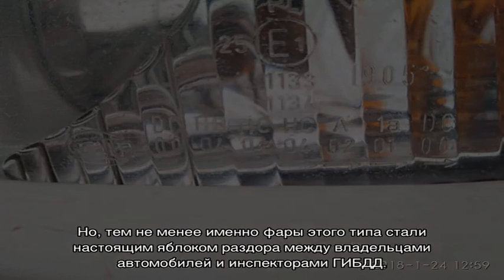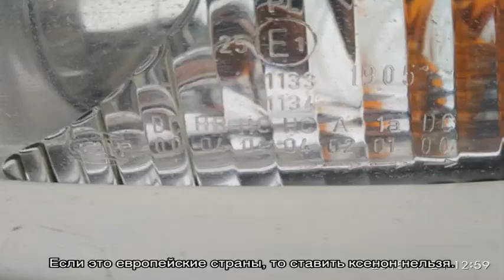Штраф за ксенон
Штраф за ксенон в 2018 без омывателя фар, что делать, какая это статья и какое наказание последует, как оплачивать такие административные нарушения - советы и пояснения от опытных юристов и адвокатов.